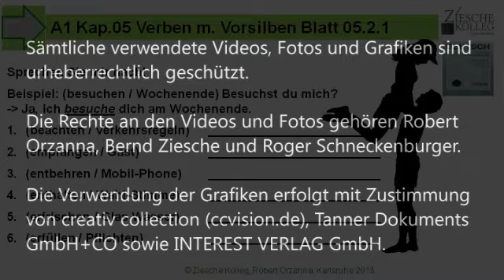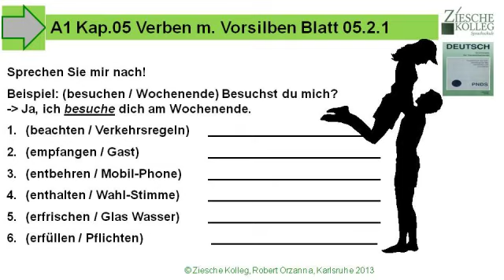Deutsch Gram. zum Nachsprechen A1 Kap. 05 Blatt 05.2.1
Wir üben grammatikalische Strukturen durch Nachsprechen, nun die Verben mit untrennbaren Vorsilben.